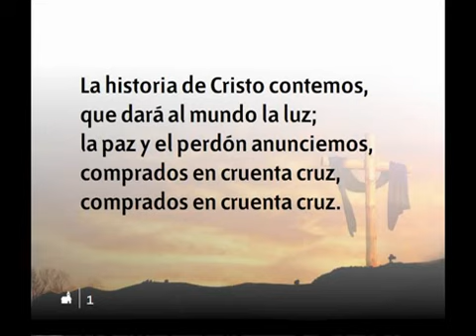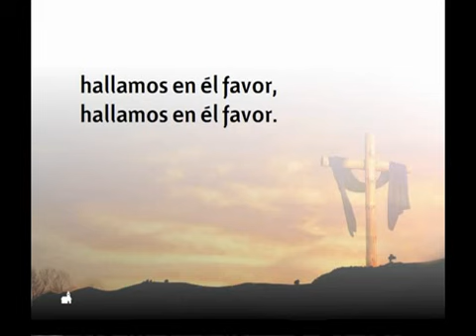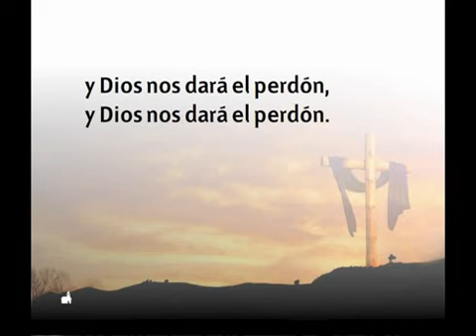571 La Historia De Cristo Contemos